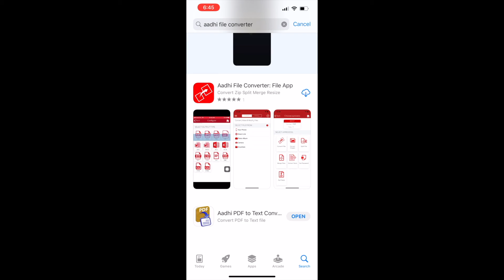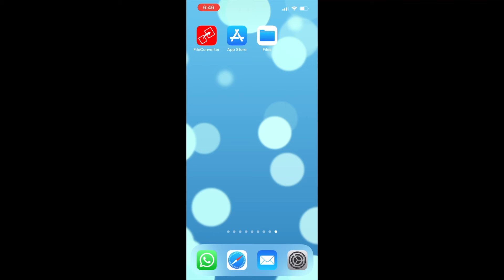How to Convert PDF to TIFF on iPhone?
Learn How to Convert PDF to TIFF in iPhone.

In this video I will explain you how to change PDF to TIFF on iPhone.